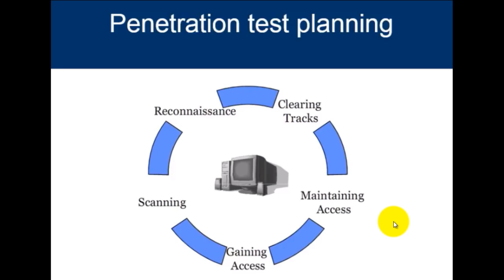3-CEH | Ethical Hacking Penetration test planning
3-CEH | Ethical Hacking Penetration test planning